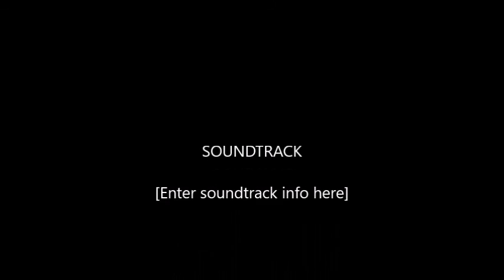We Were Miners Then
A SWIG original - based on the true story of Lawson Hoeg, a coal miner and Bill's grandfather, from River Hebert Nova Scotia